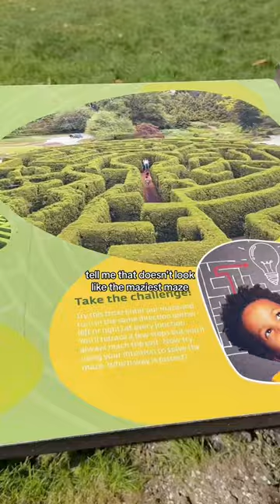Can my guide dog guide me through a MAZE??